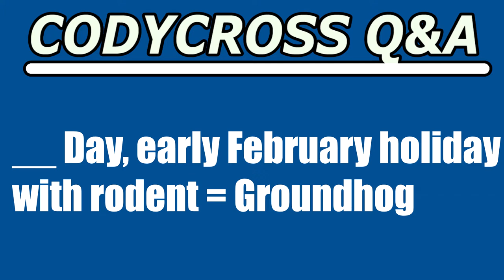Day, early February holiday with rodent (CodyCross Answer/Cheat)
Day, early February holiday with rodent answer